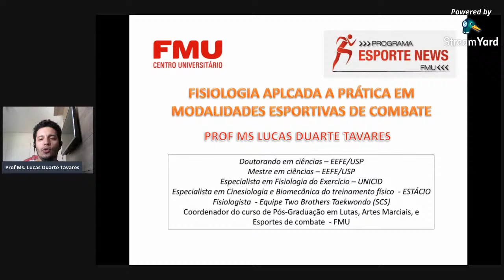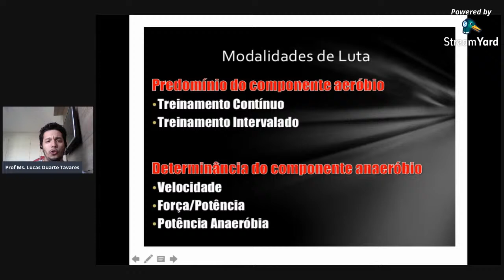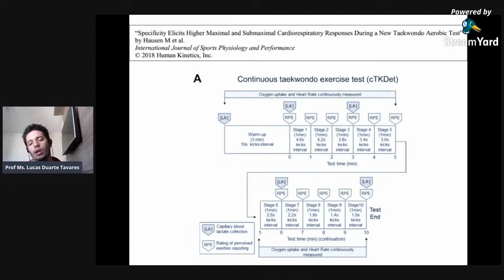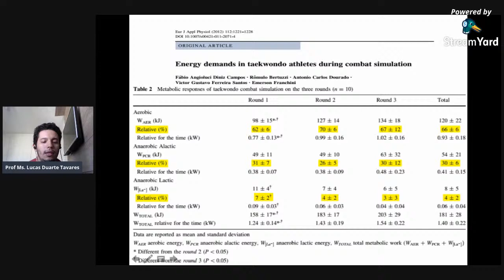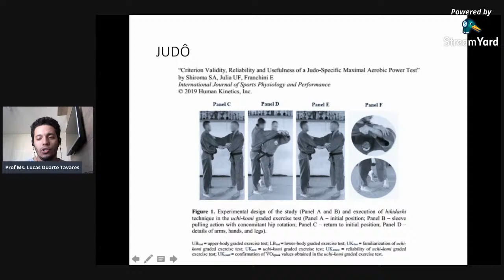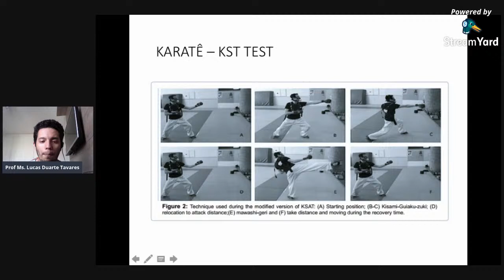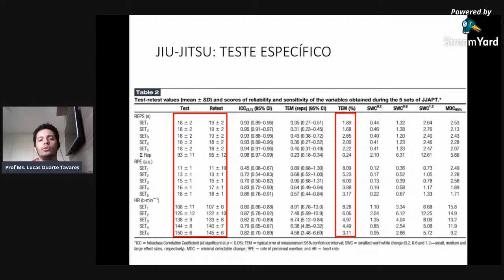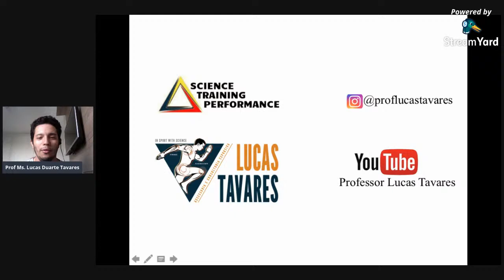Fisiologia Aplicada a Prática em Modalidades Esportivas de Combate